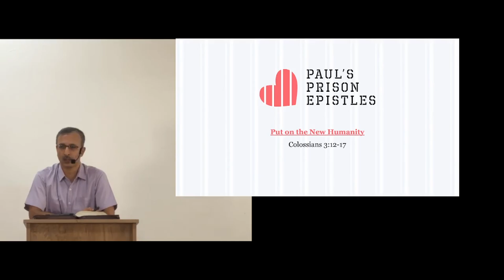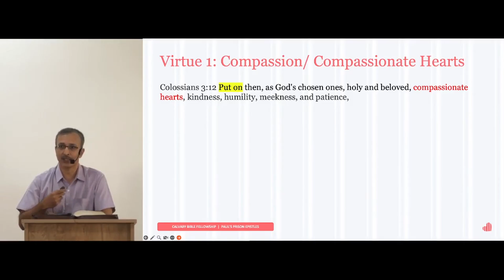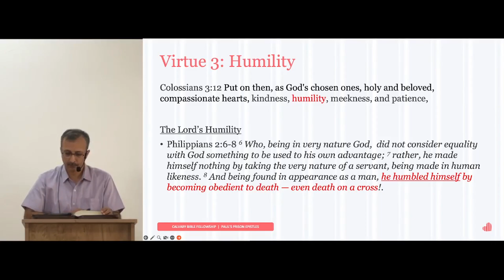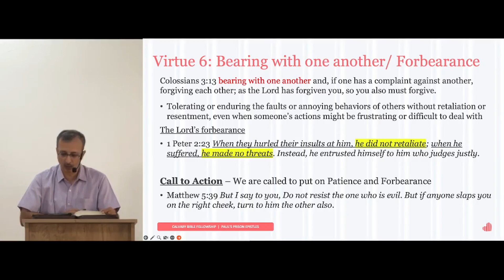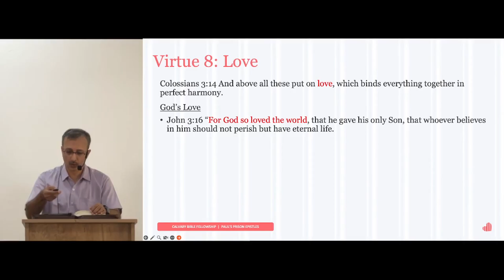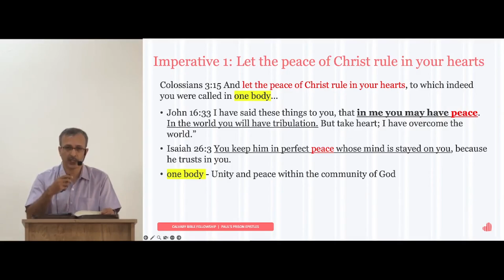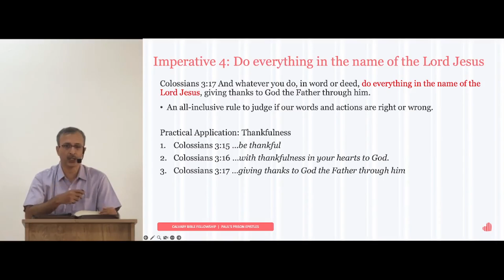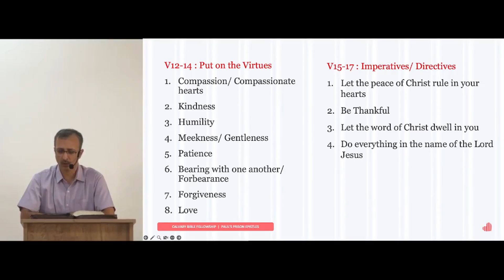PUT ON THE NEW HUMANITY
Colossians 3:12-17 encourages believers to embody qualities like compassion, kindness, humility, gentleness, and patience, forgiving others as God forgave them. It emphasizes love as the bond of unity and instructs letting Christ's peace and word dwell within. It highlights living with a spirit of worship, thankfulness, and placing Christ at the center of every action.

Series: Paul's Prison Epistles
Speaker: John Paul
Scripture: Colossians 3:12-17
Sermon: 13